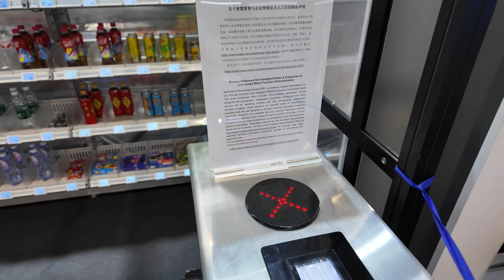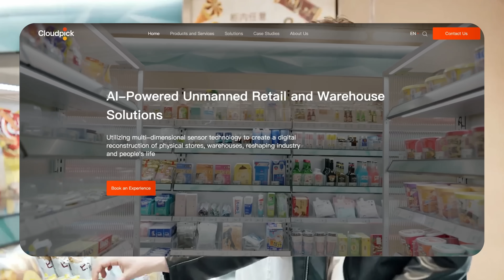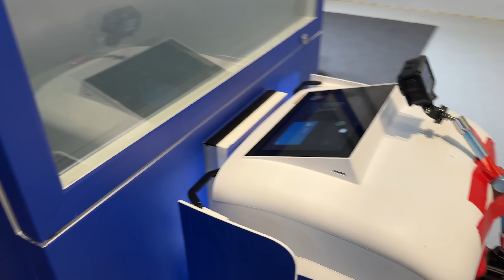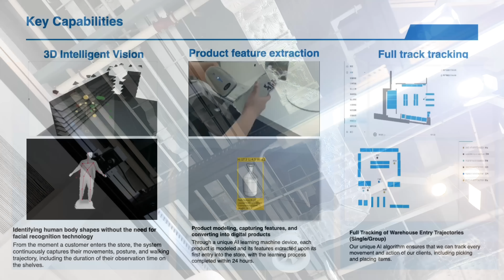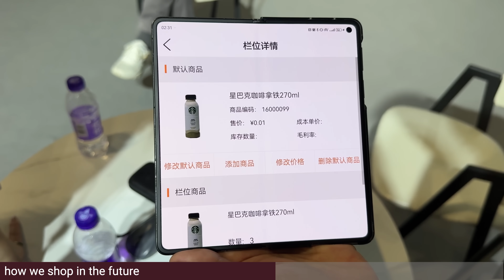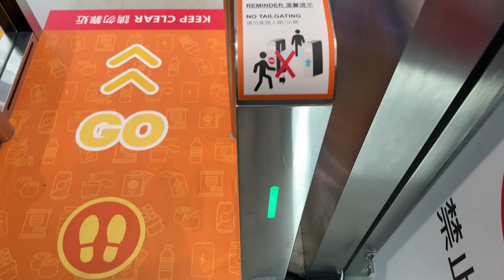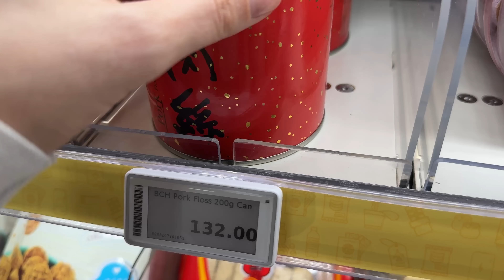Is This the Future of Shops? What I Saw in China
Huawei invited me to Shanghai to attend Huawei Connect 2025 and experience their AI technology firsthand.

I've always wanted to visit China and see the technology landscape with my own eyes. And so I went AND...

After all this time, I can confirm...we indeed have 24/7 AI Stores powered by actual tech. :D

To the point, that there is even such store in Germany. And I even run into one at Hong Kong airport (5:33)

But all I could think of was this: This is how we will shop using universal basic income. Let me know what you think? p.s. all my thoughts are my own, and I am glad Huawei was cool enough to let me be me.

• shop.box (Germany): Schwarz Group’s container store at DHBW uses Cloudpick’s computer-vision system—QR entry, walk in, grab-and-go, receipt after exit (opened Mar 15, 2021).

• Müller (Germany): 900+ stores modernized with Huawei CloudCampus (Wi-Fi 6 APs, cloud management, ZTP), plus SD-WAN links to HQ.

• McKinsey & Company: Cloudpick CEO on ROI, rollout speed, and privacy approach

Cheers!
GG